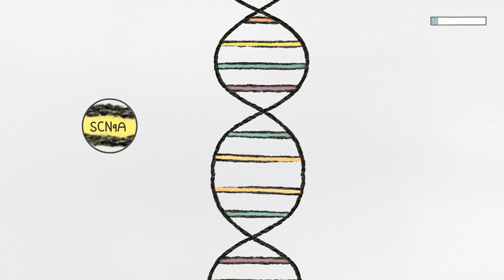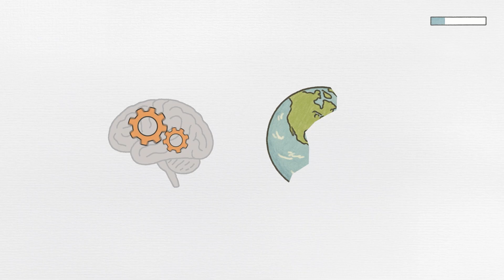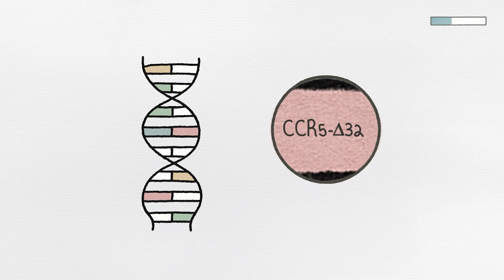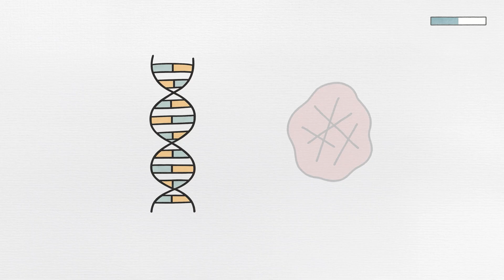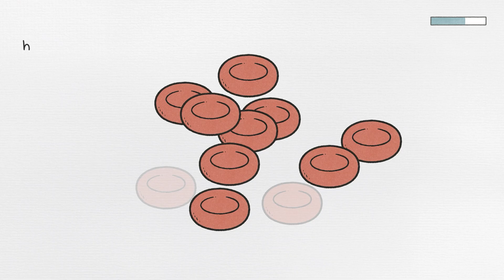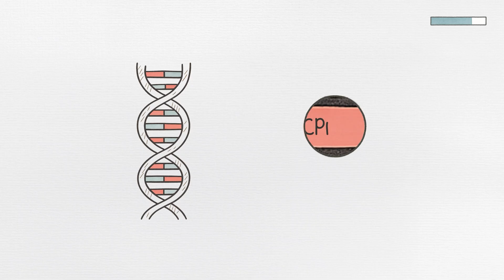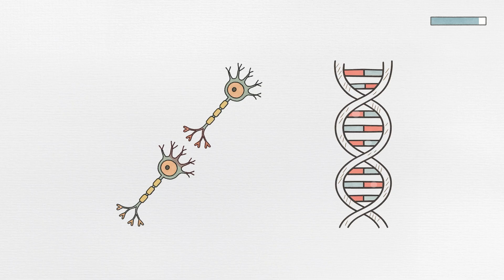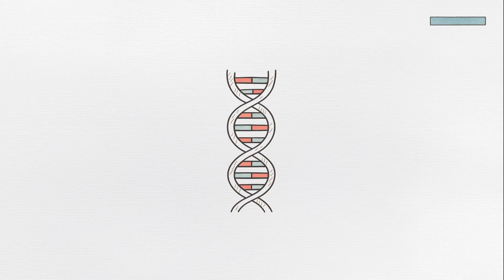8 Weird Genetic Traits That Make You Superhuman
When the apocalypse hits, survival won't just be about luck or preparation. It might come down to your DNA. This video explores eight rare genetic mutations that could give you a massive edge when the world falls apart. From pain insensitivity caused by SCN9A mutations to the warrior gene variant of COMT that keeps you calm under extreme pressure, these genetic advantages are real and scientifically documented. We dive into CCR5-Δ32, the mutation that makes some people functionally immune to HIV and potentially other viruses.

We examine how certain blood clotting mutations can seal wounds in seconds, and how the EPAS1 gene helps Tibetan populations thrive in low oxygen environments. Cold adaptation through UCP1 gene variants, hyperthymesia for superior memory recall, and low basal metabolic rate genes that help you survive on minimal food all make the list.

These aren't science fiction superpowers. They're genetic variations that exist in small percentages of the human population right now, and in a post-apocalyptic scenario, they could mean the difference between survival and extinction. Whether you're fascinated by human evolution, genetic mutations, or just wondering what traits might help you survive the end of the world, this video breaks down the science behind these rare genetic advantages.

✦ TIMESTAMPS
00:00 – Mutation #8: Pain Insensitivity
01:25 – Mutation #7: Warrior Gene
02:43 – Mutation #6: Viral Resistance
03:58 – Mutation #5: Fast Blood Clotting
05:05 – Mutation #4: Efficient Oxygen Use
06:23 – Mutation #3: Cold Adaptation
07:32 – Mutation #2: Super Memory
08:48 – Mutation #1: Low Basal Metabolic Rate

✦ CREATION PROCESS
This video was created using Adobe Illustrator, Photoshop, and After Effects by a small human team. Every frame is designed, built, and edited by hand... and takes around a week to complete.

✦ COPYRIGHT
If you believe any content in this video was used unfairly or without permission, please reach out. We aim to resolve things quickly and respectfully.